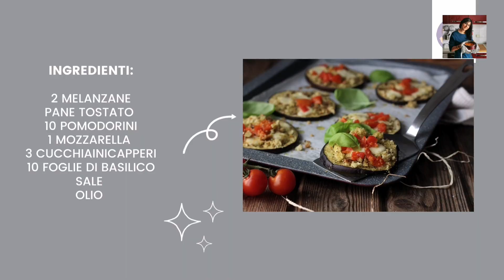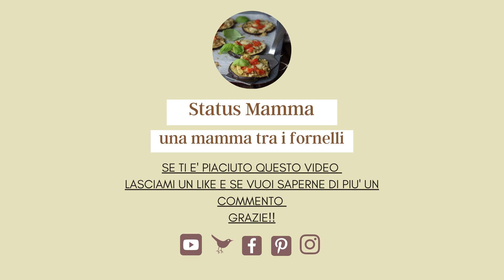MELANZANE GRATINATE FACILISSIME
Ciao a tutti la ricetta di oggi è un piatto leggero fatto di pochi ingredienti, tanta fantasia e gusto.
MELANZANE GRATINATE FACILISSIME perfette come secondo vegetariano o contorno appetitoso.
Venite con me!!

Per prima cosa ho lavato 2 melanzane, asciugato con carta da cucina e affettate a uno spessore di 1 centimetro.
Poi le ho disposte su di una teglia ricoperta da carta forno ed ho fatto un taglio laterale in questo modo non si arricceranno in cottura.
Gli ho dato una precottura in forno preriscaldato a 180° per 20 minuti.

Se non amate l'amaro delle melanzane potete prima di cuocerle cospargele con del sale e fargli scaricare un po di acqua dell'ortaggio.

Intanto ho preparato i restanti ingredienti.
Ho tagliato a cubetti la mozzarella ben scolata dal suo siero.
Ho fatto lo stesso anche per i pomodorini.
Io metto mozzarella e pomodorini ma potete mettere anche olive o altro a piacere,
al posto della mozzarella la provola o semplicemente parmigiano grattugiato.

Poi nel mixer ho messo del pane tostato tagliato a pezzi.
se non lo avete potete anche mettere delle fette biscottate, taralli o altri avanzi che avete a disposizione.
Il pangrattato aromatizzato è un ottimo alleato in cucina
si conserva benissimo in frigorifero e puo arricchire non solo le verdure
ma anche la carne, il pesce e anche la pasta dopo averlo tostato un po in padella.
Ho aggiunto foglie di basilico, capperi dissalati, aglio e sale .
Ho tritato fino ad ottenere un composto grossolano.

Una volta che tutto era pronto e a disposizione ho spolverato le fette di melanzane con il pangrattato, cosparso con pomodorini e mozzarella.
Ed infornato con un filo d'olio e un pizzico di sale a 180° per 15/20 minuti.
Una volta pronte servite subito!

Queste ed altre ricette potete trovarle nel mio blog
se non l'avete ancora fatto cliccate segui per rimanere sempre aggiornati

(っ◔◡◔)っ